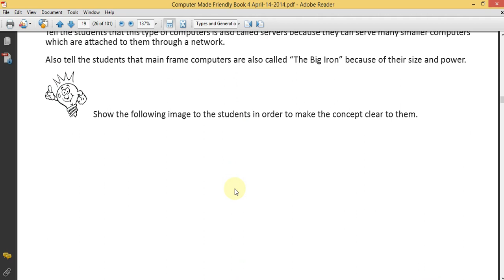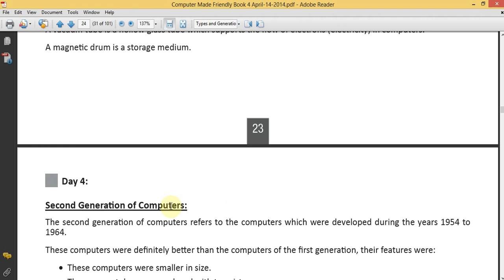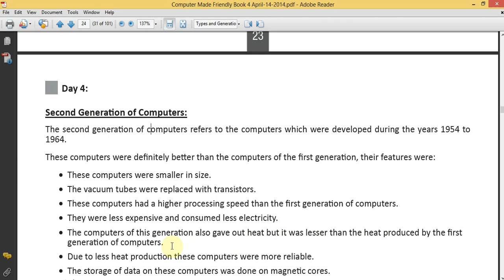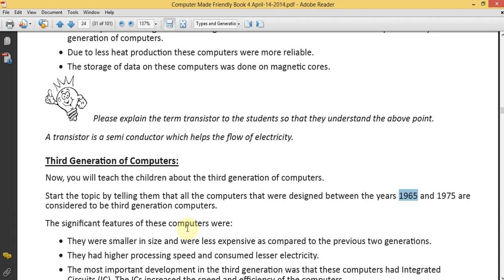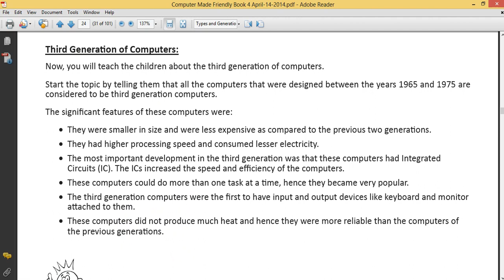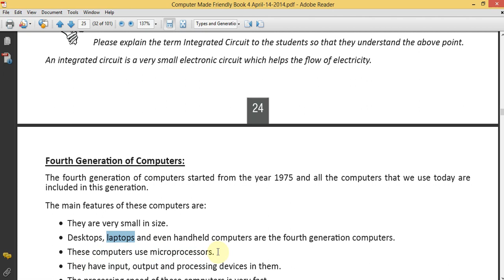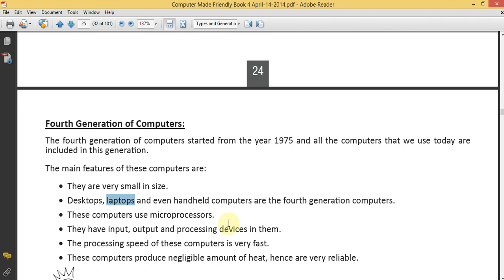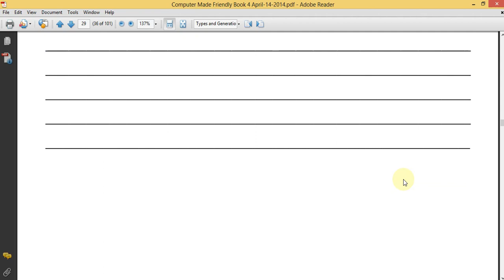Class 4 Computer Unit 2 Lesson 04 Aug 2020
Unit 2: Types and Generations of Computers - Paramount Book